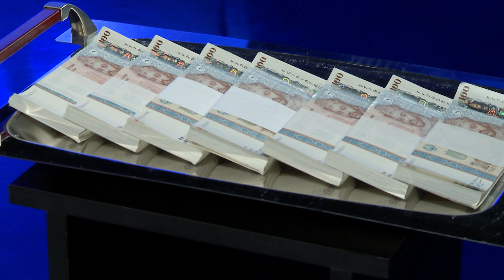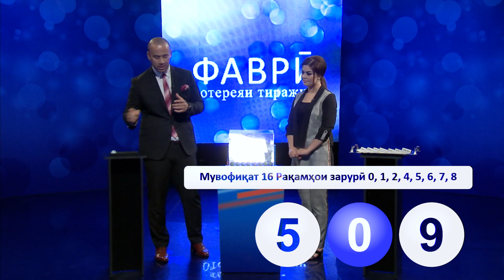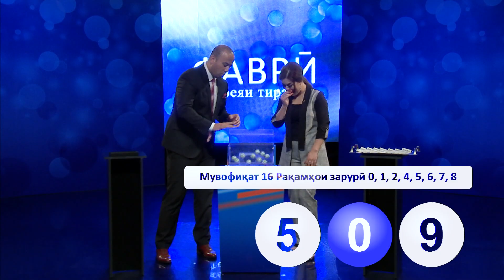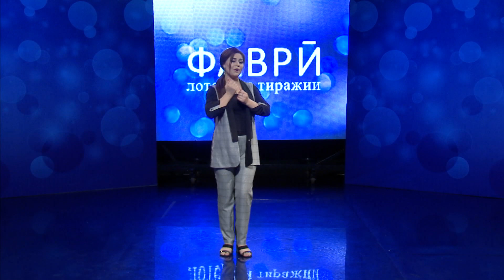БОЗИИ "ФАВРИ" БО НИШОНАИ РУСТАМ